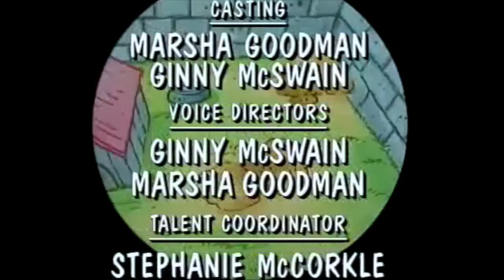What A Mess: All 'Round the MallBerry Bush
A scruffy little afghan pup named Prince Amir of Kinjan or better known as "What a Mess" gets lost inside a mall trying to find his family to protect them. Will What A Mess find his family inside this big dangerous mall? Find out in All 'Round the MallBerry Bush!